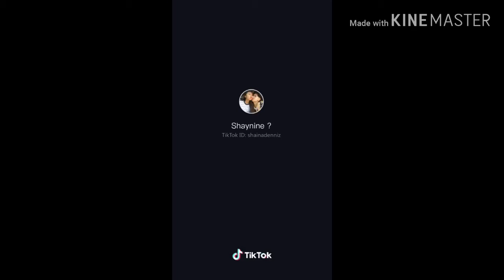ROILITE VS SHAYNINE TIKTOK SINU MAS SWEET MAG TIKTOK SA KANNILA😊